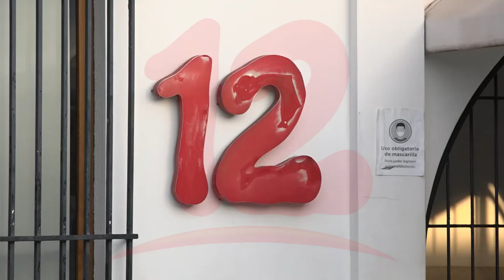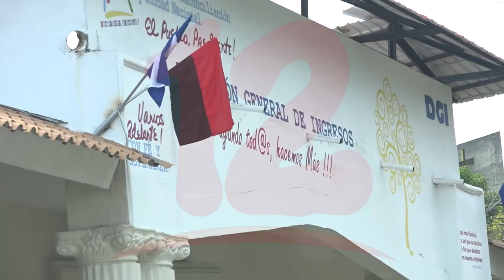SIP: Embargo a Canal 12 es un intento por silenciar una voz independiente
Sociedad Interamericana de Prensa denuncia intento del Gobierno de Nicaragua por silenciar a este medio de Comunicación.